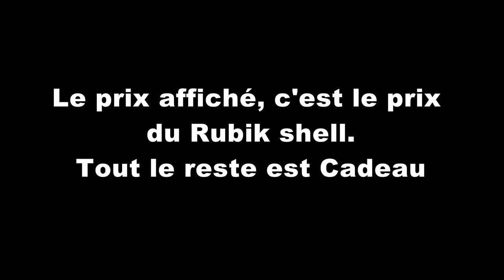Rubik Shell Révolution La Total Unique au monde - lepetitmagicien.com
Voici un rubik shell unique au monde, avec des routines adapteés pour tout style de magicien.
Le rubik shell tourne sur les 3 couronnes, et oui c'est pour cela que c'est unique au monde.
Super qualité, nouvelle algorithme facile à réaliser. Le viuel est surprenant.